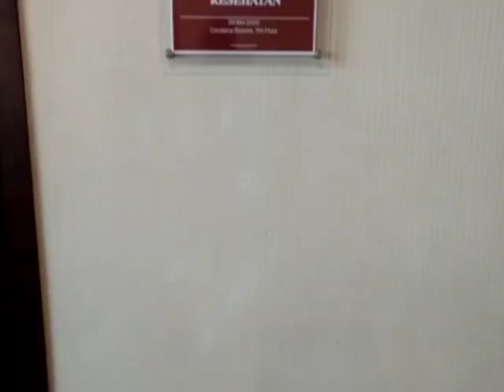ACARA DINAS KESEHATAN DI PROVINSI JAWA TIMUR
Di Channels ini kita bisa intip berbagai kegiatan Probest School